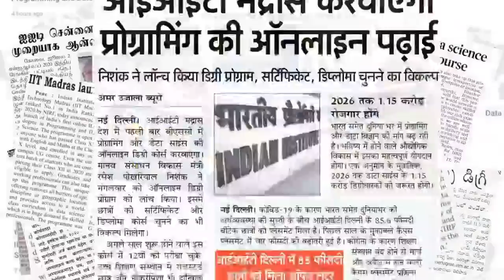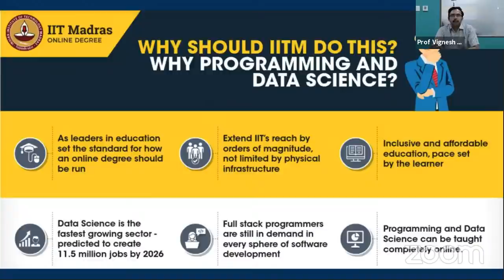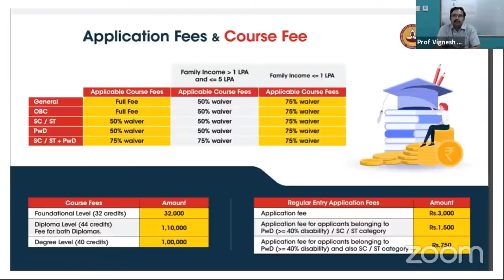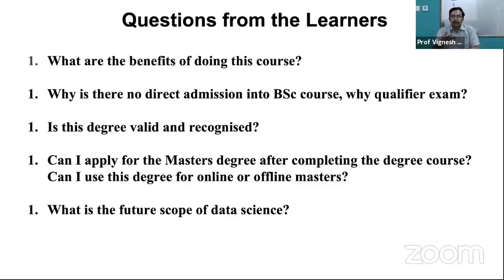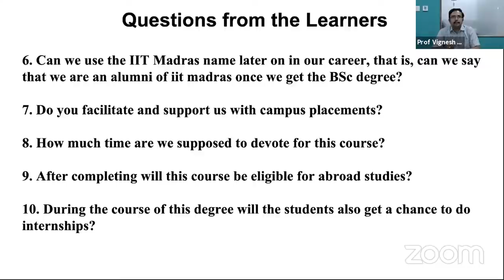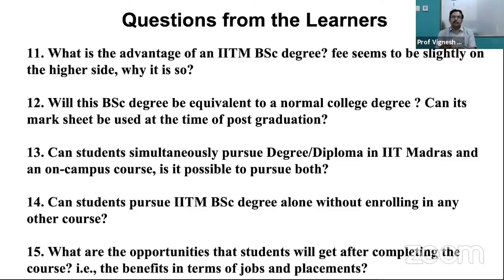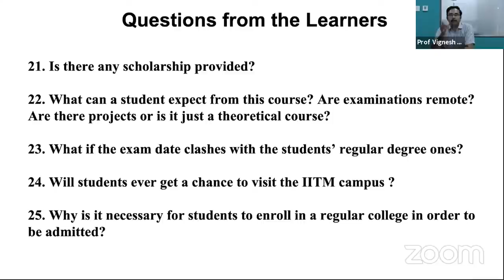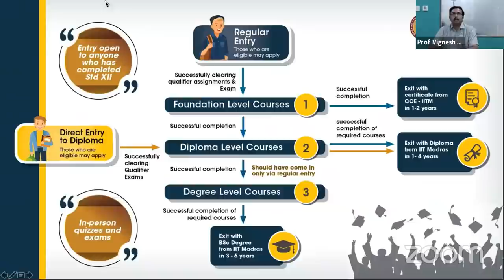LIVE _ Q & A Session - BSc Degree/Diploma from IIT Madras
Please mention your questions/doubts through this Google form IIT Madras welcomes you to the world’s first BSc Degree program in Programming and Data Science. This program was designed for students and working professionals from various educational backgrounds and different age groups to give them an opportunity to study from IIT Madras without having to write the JEE.  Through our online programs, we help our learners to get access to a world-class curriculum in Data Science and Programming.